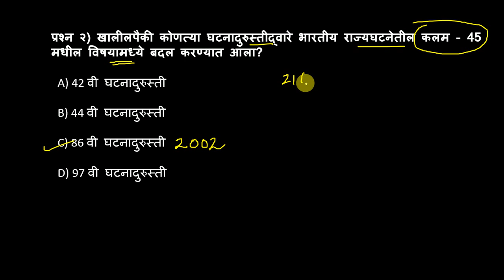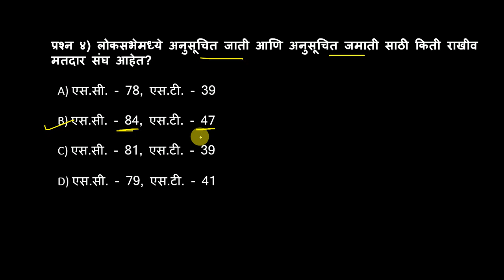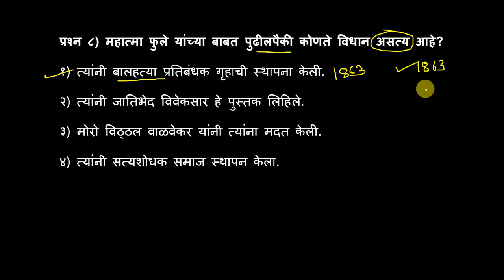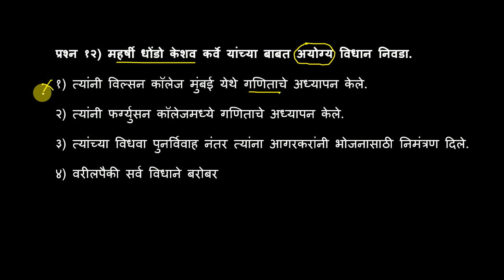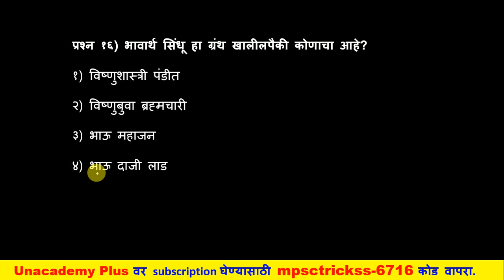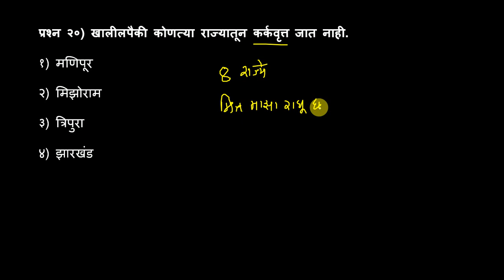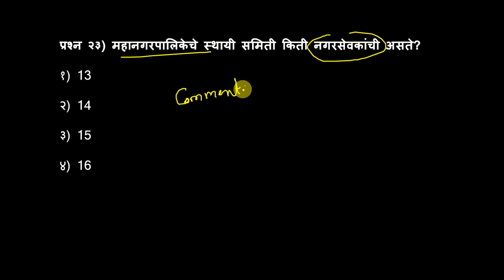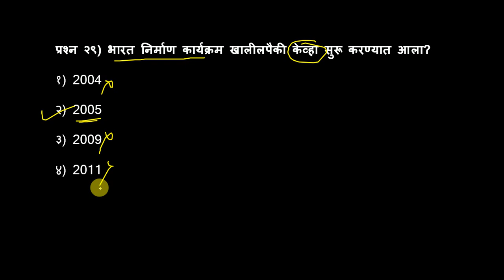कम्बाईन पूर्व 2020 परीक्षेची तयारी करणाऱ्या विद्यार्थ्यांना उपयुक्त